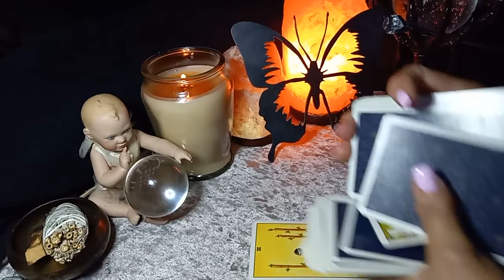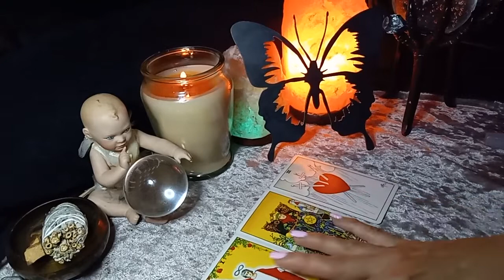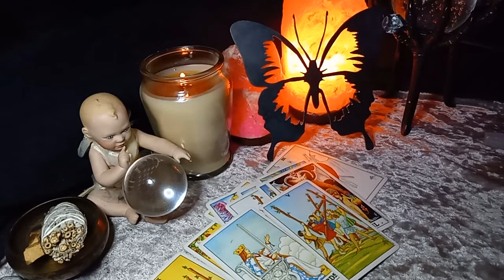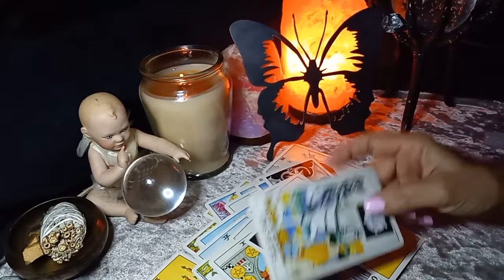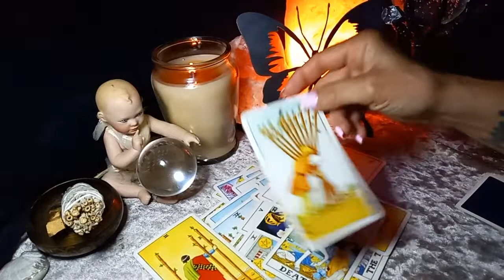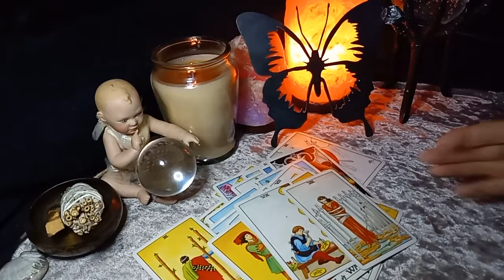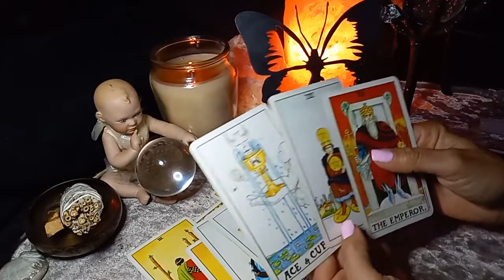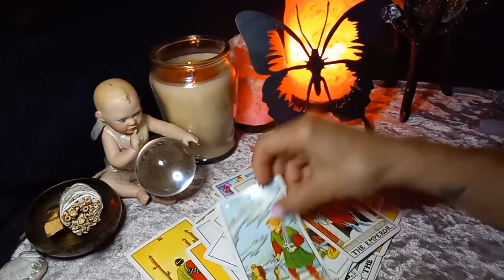♉ Taurus 🔮💯DO NOT BACK DOWN !!!📣This person is trying to take down everything you stand for...🚧